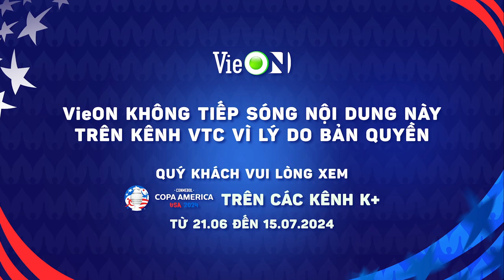copaamerica2024 VieON - Bảng hiệu thông báo không tiếp sóng trên kênh VTC vì lí do bản quyền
Ngày thu (record): 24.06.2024, rec trên kênh VTC1